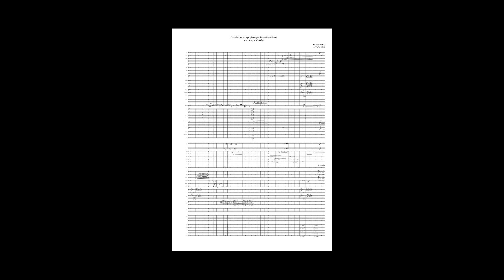Grand concert pour la clarinette de basse et le grand orchestre vol.18C: MVWV 1051 Maurice Verheul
Bass Clarinet Played by: Miss Eunice Alberto Fics-Sparc (Music pieces for Bass clarinet)
Orchestra: Silent scarab orc.

This work I composed for Harry’s birthday.